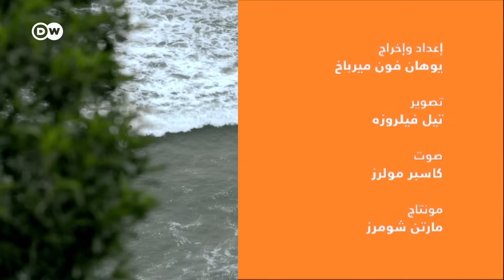وثائقي | أطول خط حافلات في العالم - من المحيط إلى المحيط (5/5) | وثائقية دي دبليو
طريق واحد وقارة بأكملها. تلقي سلسلة "عابر المحيط" بأجزائها الخمسة نظرة عميقة على روح أمريكا الجنوبية. وتقودنا أطول رحلة بالحافلة في العالم من ريو دي جانيرو إلى ليما، لقطع 6300 كم خلال 100 ساعة. تأخذنا الرحلة في الجزء الخامس عبر الأنديز إلى صحراء بيرو الساحلية وصولا إلى العاصمة ليما، بتأخير يومين عن موعد الوصول المتوقع.

تبلغ الكثافة السكانية في بيرو ثلاثة أضعاف مثيلتها في ألمانيا أو فرنسا مثلا. ويضم هذا البلد أماكن خطرة في الأنديز مثل "منحنى الموت" أو "المنحنى المسحور" حيث يلقى الكثير من الناس حتفهم. يعيش في سهول الأنديز العالية حيوان الفيكونيا من فصيلة اللاما الذي ينتج منه أغلى صوف في العالم. لكن هذه الحيوانات باتت مهددة بسبب طفيلي فتك بأعداد كبيرة منها في السنوات الماضية، حيث يتغذى على صوفها، فتفقد الحماية من البرد والمطر، مما يؤدي إلى تجمدها. تعتبر منحدرات الأنديز الغربية من المناطق المغبرة والجافة، ومنها تبدأ صحراء بيرو الساحلية التي ازدهرت فيها قبل ألفي عام ثقافة نازكا، وقد تركت هذه الحضارة خطوطا على امتداد كيلومترات في الصحراء وأشكال مكونة من حجارة صغيرة. تأخذنا الرحلة بالحافلة عبر هذه المناطق. ويقود الطريق المحاذي للمحيط الهادئ مباشرة إلى الشمال. وتوجد أماكن صيد كثيرة على الساحل، منها بيسكو. وهناك يعاني الصيادون من ظاهرة النينيو الجوية، مما أثر سلبا على كمية الصيد. بعد 144 ساعة سفر وقطع 6300 كم، وصلت الحافلة إلى ليما متأخرة يومين.

ــــــ
 دعوة للحوار لدى دي دبليو: